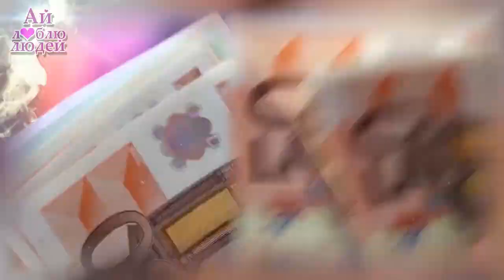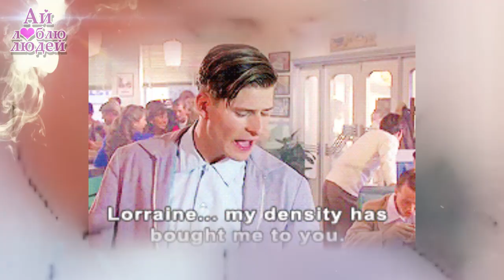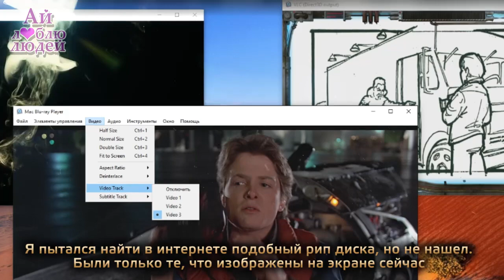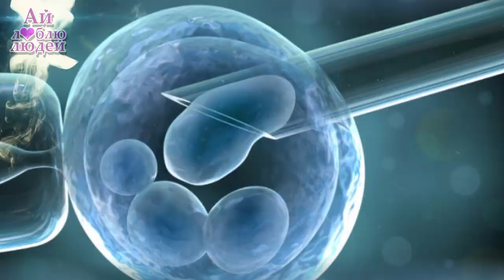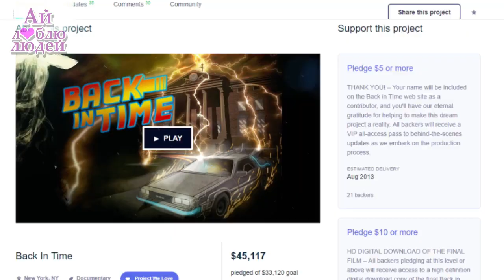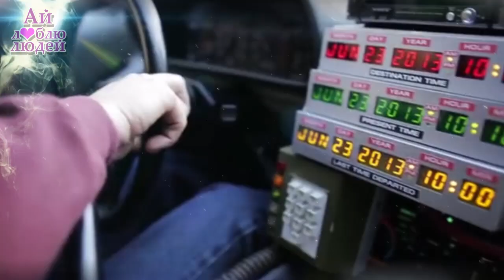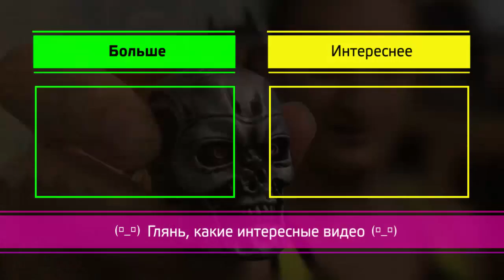Что стало с актерами Назад в будущее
Заработавший 210 миллионов при бюджете в 19 фильм Назад в будущее сделал мировыми звездами Кристофера Ллойда и Майкла Джей Фокса, который на премьере фильма сидел рядом с принцессой Дианой, которая умерла в 1997 году.

Фильм сделал бессмертной машину DeLorean DMC-12, которая стала машиной времени, хотя изначально машиной времени должно было стать лазерное устройство, а позже им стал холодильник Марти должен был сидеть в холодильнике.